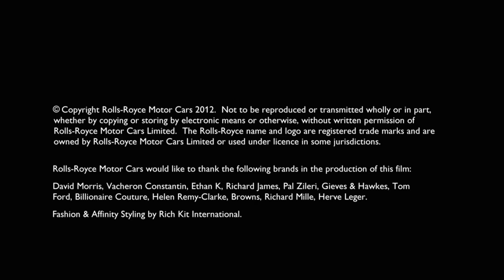New Rolls Royce Phantom 2 Series II 2013 HD Commercial Carjam TV HD Car TV Show 2013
The Rolls-Royce Phantom is a saloon automobile made in England by Rolls-Royce Motor Cars, a BMW subsidiary. It was launched in 2003 and is the first model introduced during the BMW era. The Rolls-Royce Phantom Drophead Coupé, and the Rolls-Royce Phantom Coupé, are both based on the 2003 Phantom. It also won the Top Gear Car of the Year Award for 2003.
Novel features

    Customers can choose from 44,000 paint colours, and specify any leather colour.[9]
    Car has a power reserve dial indicating how much of the engine's power is left available to the driver. The instrument cluster is not shared with any other vehicle. Doors are remote operated.
    The rear doors are rear-hinged, a style commonly referred to as suicide doors, but called 'coach doors' by Rolls-Royce. Because of the rear-seating position in relation to the rear inner-door handles, buttons are mounted on both C-pillars which operate hydraulic motors in order to close the rear doors. An electronic lock prevents the doors from being accidentally opened when moving. The car will automatically brake to a walking speed if a coach door remains open when driving off.[10] The rear doors also house umbrellas that are stored within the doors, and can only be accessed when the front or rear doors are open. The fabric of the umbrella is coated with Teflon to assist in shedding water when the wet umbrella is stored within the door.
    The traditional Spirit of Ecstasy ornament has an automatic electronic retraction mechanism to prevent theft and protect pedestrians in the event of an accident. It may also be retracted by the driver at the touch of a button, and retracted when the alarm is armed. The base contains a sensor which detects movement, and will retract if tampered with.
    The 'RR' logos on each of the wheel hubs are independent bezels in order to always remain upright while the wheel is rotating.
Rolls-Royce Phantom Drophead Coupé is the latest convertible made by Rolls-Royce which debuted at the 2007 North American International Auto Show in Detroit, Michigan on 7 January 2007. The platform is based on the Rolls-Royce Phantom and has styling heavily derived from the 100EX concept car unveiled to celebrate the company's centennial in 2005.
Series 2: 2013-onwards

In May 2012, Rolls Royce announced the Series 2 car, to be available from the 2013 model year. Series 2, updated by team including Giles Taylor, will have a number of updated and improved features, including:[12]

    Replacement of round lower light with complementary rectangular LED light
    One-piece stamped radiator grill
    New single-piece wheels
    New side-badge design
    Extended chrome detailling around the side window
    Highlighting capture strip on bottom of boot lid
    Redesigned rear bumper, now one-step over two step
    Integrated exhaust detailling, mirroring those on coupe
    Simplified dashboard, including enlarged 8 inches (200 mm) LED screen
    Improved systems rotary controller, through use of the system used on Ghost
    Simplified seat designs
    Improved audio, telecoms and connectivity systems
    New 8-speed gearbox

    The introductory base price was £250,000 in the United Kingdom and $300,000 in the United States.
    After selling 805 units in 2006, Rolls-Royce first met its annual sales target of 1,000 vehicles in 2007 (1,010 Phantoms sold, Drophead Coupé sales included).[14]

    The 3,000th car rolled out of the Goodwood factory in March 2007.

    The Peninsula Hotel in Hong Kong has purchased a fleet of 14 extended wheelbase Phantoms to replace the Silver Spurs in the fleet, all painted in a special "Peninsula Green" and delivered in December 2006, making history for being the largest single order for the Phantom.[18]